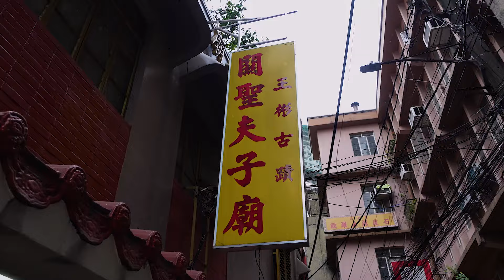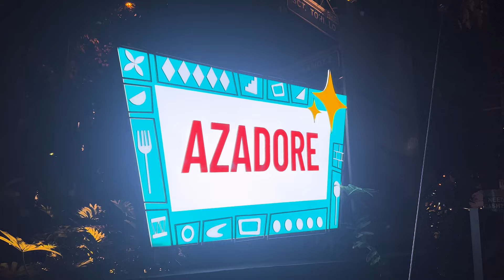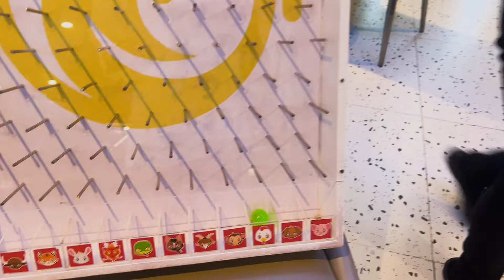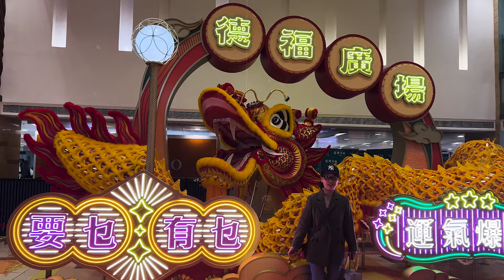CNY CELEBRATION IN MNL I SMB Championship Game + Valentine's Day + Back to Hong Kong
Hey guys,
Sharing with you how I spent my Chinese New Year together with my family in Binondo, Manila.